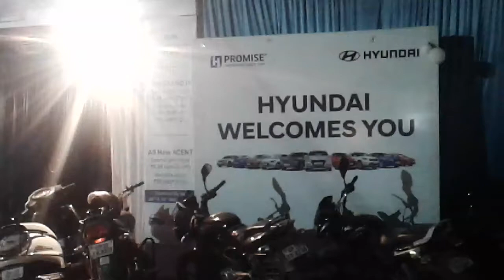Hyundai Car Sale/Anuj Singh-Marketing & Sales Executive/at Hazratganj lko.Pressman 24 march 2018